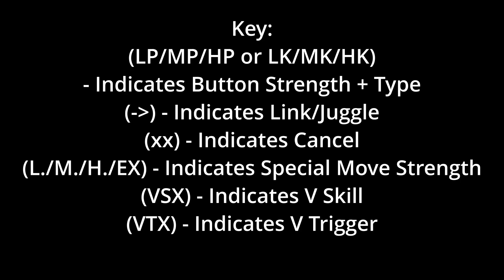10 SFV Zangief Combos You Should Know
10 simple bread and butter combos for Zangief with notations and use cases. Enjoy!

CFN: SquilliamPC